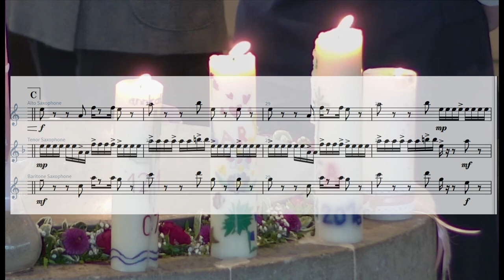Saxophone-Trio: "Wir glauben Gott" (Variations, M.Gück)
Melody: "Wir glauben Gott im höchsten Thron" by Chr.Lahusen, 1948
Variations for Saxophone Trio (ATB)
Markus Gück, 2023

Alto: Dieter Guntermann
Tenor: Markus Gück
Baritone: Christine Sattler

recorded in livestream
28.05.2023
Evangelische Auferstehungskirche Mainz